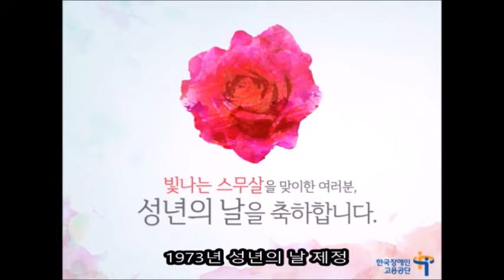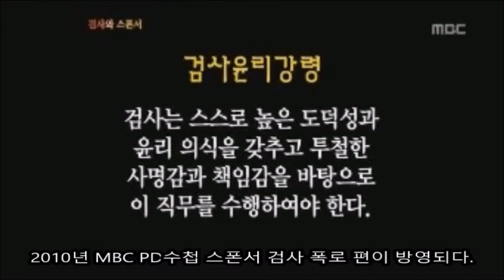4월 20일에는 무슨일들이? 오늘의 역사